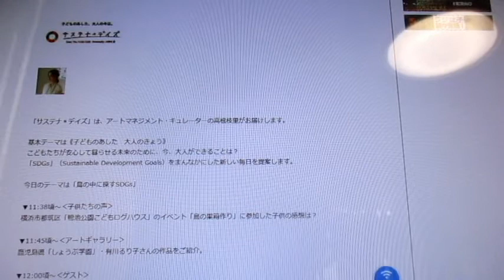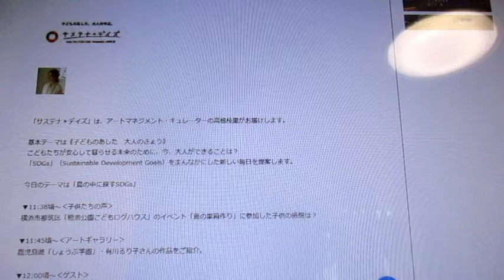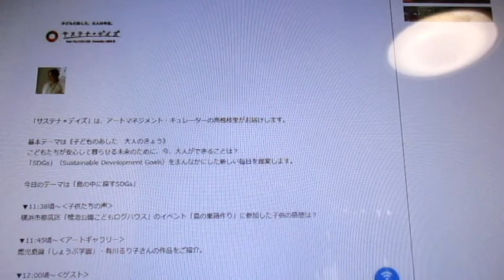都筑区荏田東の鴨池公園ログハウスで開催された巣箱作りの様子をラジオ局「ＴＯＫＹＯ ＦＭ サステナ＊デイズ」が取材！ ログのスタッフさんと共に娘もインタビューを受けました！ 2021年5月20日放送！